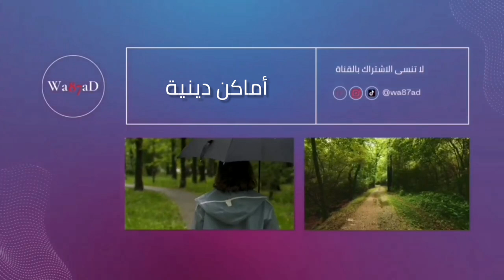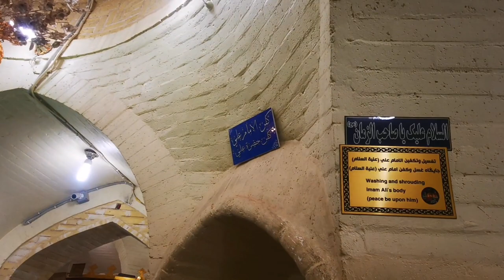زيارة المراقد في العراق (الكاظمية - النجف الاشرف - الكوفة - بيت الامام علي)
كنت_هنا كنت_هنا كنت_هنا زيارة المراقد في العراق (الكاظمية - النجف الاشرف - الكوفة - بيت الامام علي)
زيارة الامام الكاظم,ابو الجوادين,الامام علي,علي بن ابي طالب,بيت الامام علي,الكاظمية,مسجد الكوفة,مسلم بن عقيل,مالك الاشتر,المختار,وعد الديوان,wa87ad,اخبار العراق,ادعية,الامام علي عليه السلام,الامام علي بن ابي طالب عليه السلام,زيارة الامام الكاظم عليه السلام بصوت باسم الكربلائي,زيارة الامام الكاظم مباشر,زيارة الامام الكاظم عليه السلام,برنامج في الميدان قناة الرشيد,زيارة الامام الكاظم لقضاء الحوائج,زيارة الامام الكاظم مكتوبة,زيارة الامام الكاظم يوم وفاته